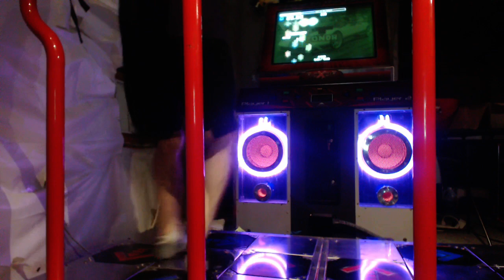SteveReen - Call of the Hound (18) - 94.26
It`s the hound .